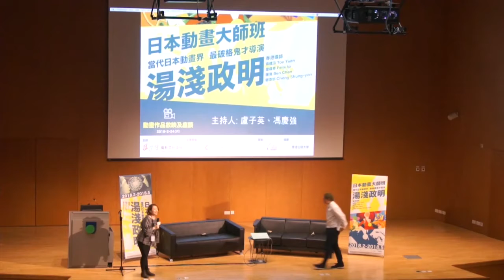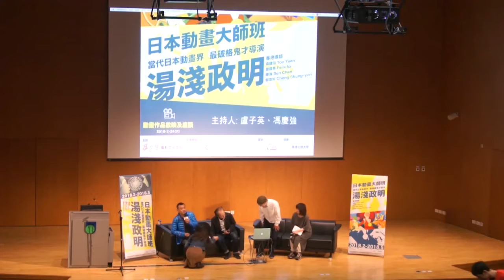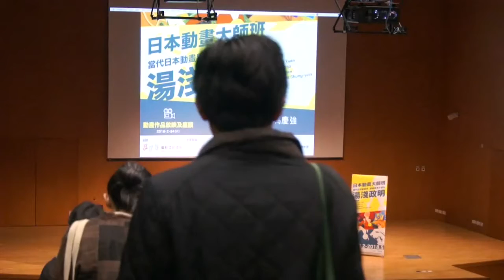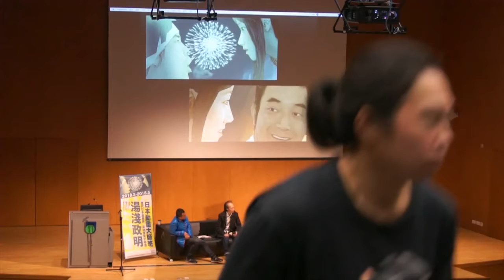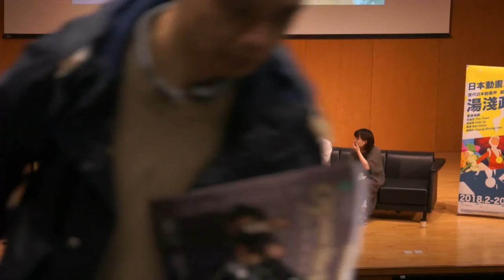湯淺政明導演參與的動畫電影放映會暨座談會(2018.2.24)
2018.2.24  ［日本動畫大師班］動畫作品放映及座談

講者嘉賓：湯淺政明導演
主持： 蘆子英、馮慶強
地點：香港公開大學

［日本動畫大師班］

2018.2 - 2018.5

電影文化中心（香港）獲香港特別行政區政府「創意香港」(「創意香港」)贊助，將於2018年舉辦「日本動畫大師班」，希望本地 動畫界的新血能透過此計劃，進一步擴闊業界創作視野、提升技術和建立獨特的風格，以助推動香港動畫的長遠發展。我們將邀請當代日本動畫界最破格的鬼才導演湯淺政明來港分享創作心得，以及安排訪日交流團，讓香港動畫工作者及動畫製作學生，與日本的新一代動畫工作者會面，進行近距離交流，從業界運作到人才培訓，提供學習的機會。

主辦
電影文化中心（香港）

主要贊助
香港特別行政區政府「創意香港」

免責聲明：香港特別行政區政府僅為本項目提供資助，除此之外並無參與項目。在本刊物／活動內（或由項目小組成員）表達的任何意見、研究成果、結論或建議，均不代表香港特別行政區政府、商務及經濟發展局通訊及創意產業科、創意香港、創意智優計劃秘書處或創意智優計劃審核委員會的觀點。